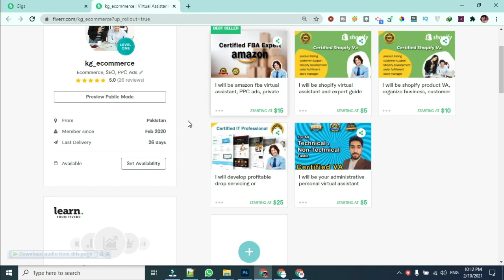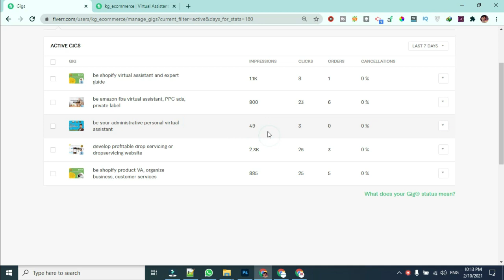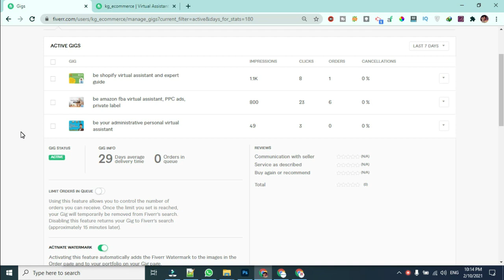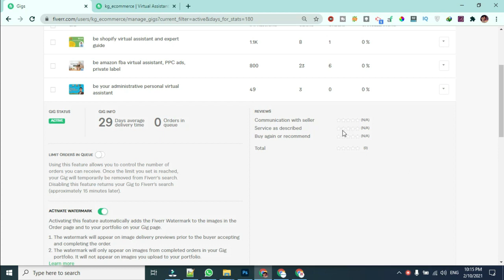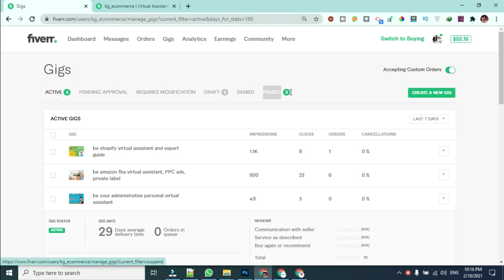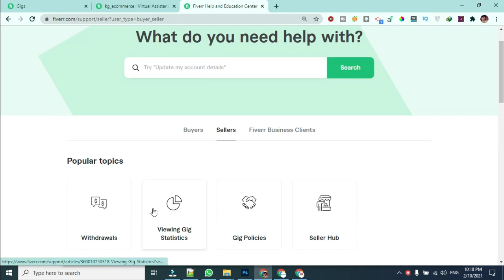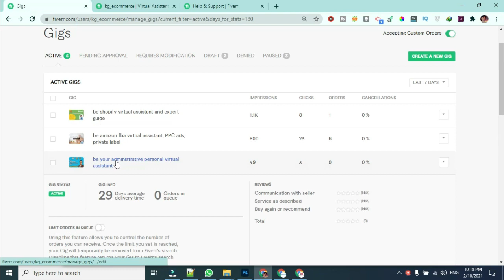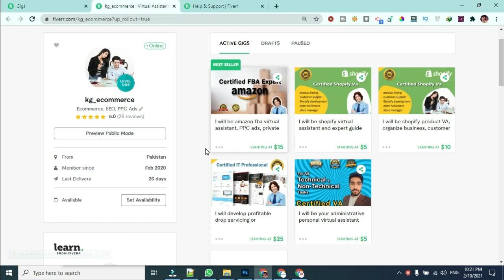Delete your fiverr gig And Create a new Today | Helpful for Fiverr gig ranking | khubaib ghouri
In my video I told when you should Delete your fiverr gig And Create a new Today | Helpful for Fiverr gig ranking |  khubaib ghouri.

I have mentioned some problems. If you are faceing these problems then you cannot earn money online from fiverr. Because ranking of the gig is hard due to these factors. In this case you should delete the gig and create a new one As soon as possible.